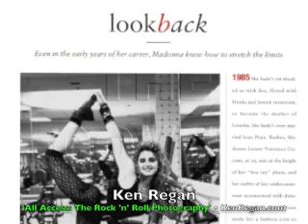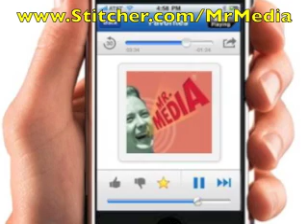Rock photographer Ken Regan on Beatles, Stones, Dylan! INTERVIEW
Arrow, Flash, Legends crossover is spectacular says showrunner! INTERVIEW

In All Access: The Rock 'n' Roll Photography of Ken Regan, you and I get to see everything that this American master saw when he was on the scene of pop music's greatest moments. Those include back-to-back tours with The Rolling Stones and Bob Dylan in 1975, The Band's Last Waltz, George Harrison's Concert for Bangladesh, and Live Aid in 1985.

He has gone on assignment for the best of the best in American journalism, including Time, New York Times Magazine, Rolling Stone, People, Newsweek, Life and Entertainment Weekly.

Today’s Guest: Actor Peter Capaldi, star of the BBC’s long-running “Doctor Who” and the new documentary film, Inside the Mind of Leonardo da Vinci 3D.